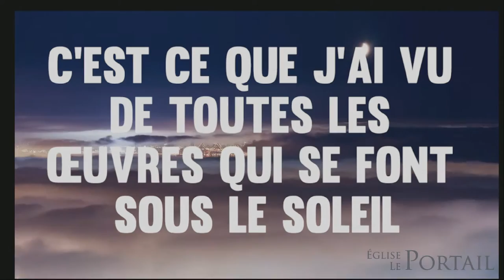Sous le soleil 4